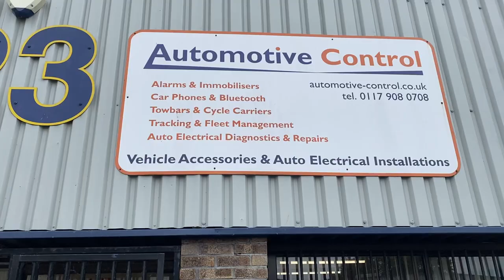Ford MK7 Transit Van Wireless CarPlay, Android Auto Install DMX7722DABS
What is possible in a Ford Transit van? Automotive Control fits the KENWOOD DMX7722DABS wireless & wired Android Auto & Apple CarPlay, DAB car stereo. Plus still retaining the vehicles steering wheel controls.

Automotive's team have over 50 years of combined motor trade experience. "To meet customer demands and exceed expectations through delivering impeccable service. That's our mission statement! We truly believe that this is what it's all about. In simple terms, great service every day exceeds your expectations. With so much competition within the motor trade, we know how important it is to provide the best possible service. We know we have what it takes to make you a satisfied customer. This is why they are a KENWOOD Pro Install Dealer.

Automotive spends a lot of time working for private clients and small fleets. That said, we are also prepared to deal with fleets of any size and nature, including cars & light commercials, caravans & motorhomes, plant & agricultural equipment, electric cars, HGV, coaches & buses.

KENWOOD's Pro-Install Dealers give you expert advice and the right fit for your vehicle with our exclusive multimedia car radios. With vast experience in providing excellent customer service and custom bespoke installation solutions for almost any vehicle, they ensure the best possible product experience.

Automotive Control
Unit 23 Avonbank Industrial Estate, West Town Road
Avonmouth, Bristol
Avon
BS11 9DE